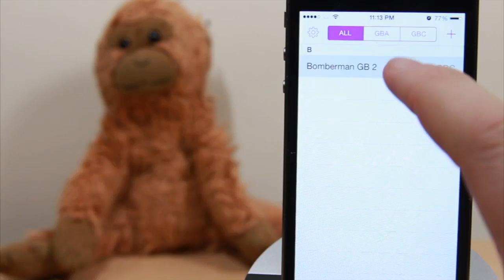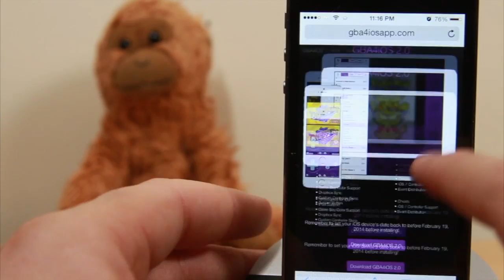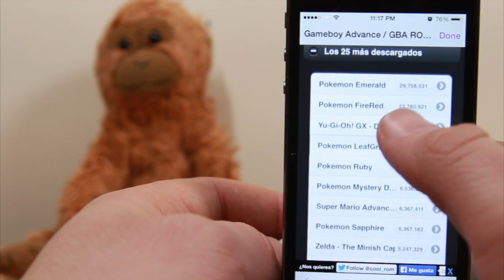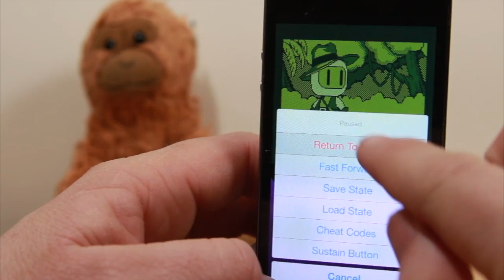JUEGA GAMEBOY GRATIS en iOS SIN JAILBREAK (GBA4iOS)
Articulo acá,

Extensión de Firefox y Chrome que te avisa cuando subo un nuevo video:

Mi Perfil personal de Facebook (actualmente no tengo mas cupo para tener mas amigos)

Podcast oficial: Hablemos iOS.

Canal personal (subo cosas que no tienen que ver con Apple/iOS/Jailbreak... un turismo por varias ciudades):